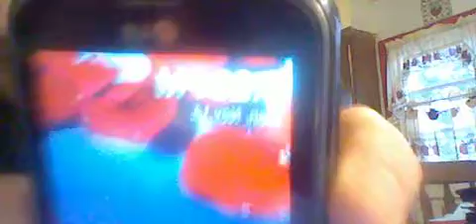79 GANGSTALKED- BRANDONS BUS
SCHOOL BAG CHECK. PLUS NO ONE BETTER BE CLAIMING MY PROPERTY ANDIF THEY ARE PUT THEM  PRISON.